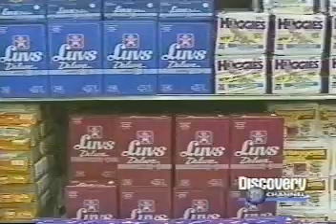Discovery Channel - Barricade Fire Gel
Barricade Fire Gel saves Homes! Innovative fire chemical featured on Discovery Channel.  Only fire chemical to receive EPA Champion Award